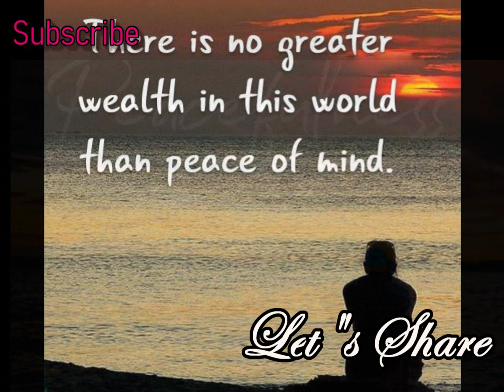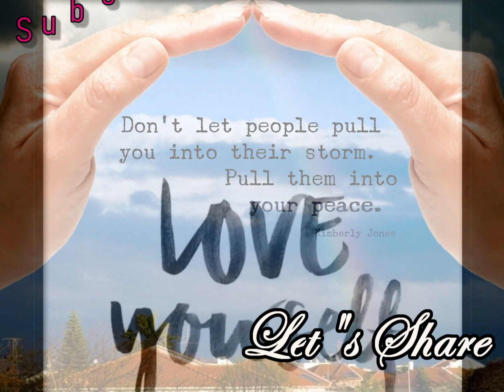ഉള്ളിന്റെ ഉള്ളിൽ സമാധാനം കൊതിക്കുന്നുവോ ? PMA Gafoor | New Motivational Viral Speech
"പേടിയില്ലാതെ ജീവിക്കണം..
സമാധാനത്തോട് കൂടി ഉറങ്ങാന്‍ സാധിക്കണം..
അതിനു ആദ്യം നമ്മള്‍ നമ്മളെ സ്നേഹിക്കണം "
PMA GAFUR

SHORT PRECISE STATUS VIDEOS..
WITH ILLUSTRATION AND MUSIC..
JUST NOT FOR SUBSCRIPTIONS BUT
 FOR SHARING LOVE AND PEACE...